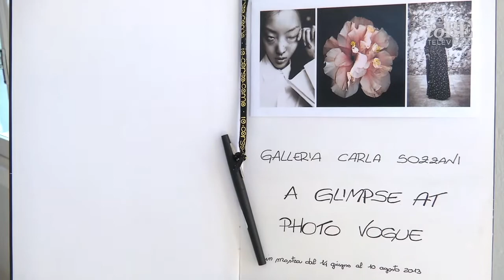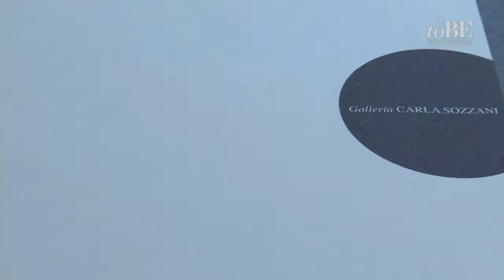A Glimpse at Photo Vogue - La fotografia emergente alla Galleria Sozzani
25 fotografi emergenti, ciascuno rappresentato con 4 scatti. Sono stati selezionati da Vogue.it nell'ambito del progetto "Photo Vogue" (le proposte sono state raccolte via web attraverso le candidature arrivate sul sito dell'autorevole rivista di moda) e hanno dato vita a una mostra giunta alla sua seconda edizione e allestita alla Galleria Carla Sozzani (dal 14 giugno al 10 agosto 2013). Ai nostri microfoni Alessia Glaviano, Photo Editor di Vogue Italia e L'Uomo Vogue, e i due giovani fotografi Konstantin Suslov e Stefan Reichmann.